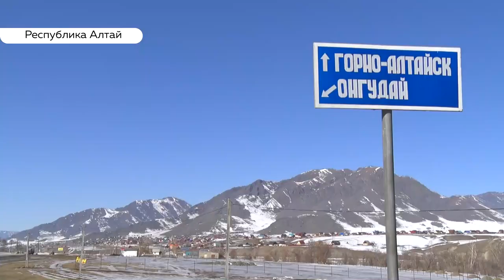Российские туристы повально едут в Горный Алтай несмотря на всеобщую самоизоляцию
Республика  Алтай некоторое время оставалась единственным регионом, где   не было ни одного заболевшего коронавирусом . Накануне  один случай подтвердили – и, кажется, мы догадываемся , кто прорвал оборону – туристы.  Еще пару недель  назад те, кому рекомендовали оставаться дома, потоком ехали в Горный.